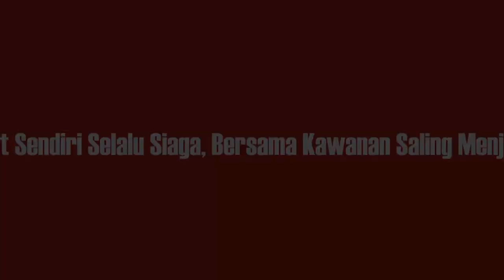PASAR SENI ANCOL ~ Kalo Malam Horor! ~ Walking Around PART01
Seperti apa keadaan dan suasana PASAR SENI ANCOL di tahun 2022 ini?

Oliver Simbolon